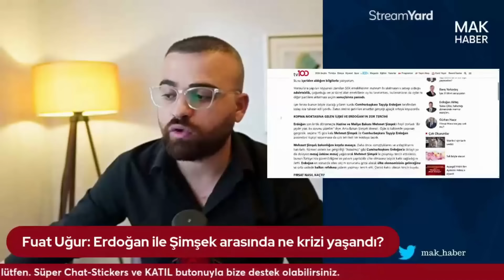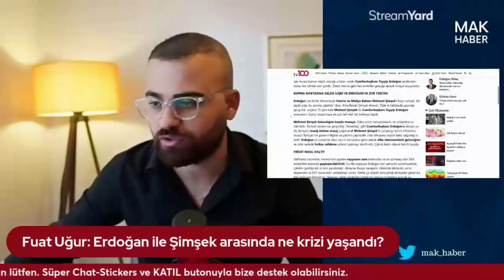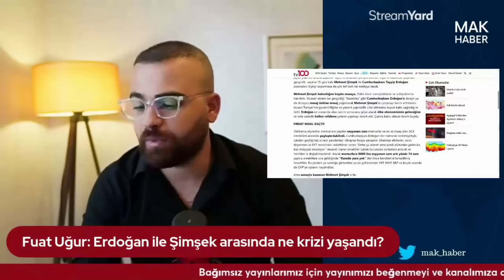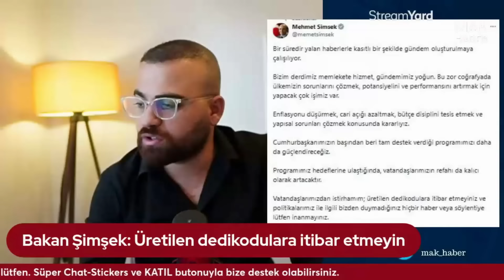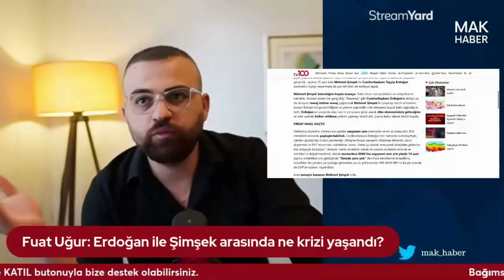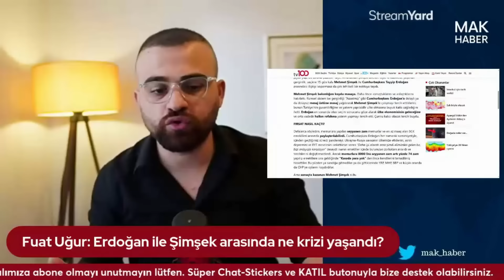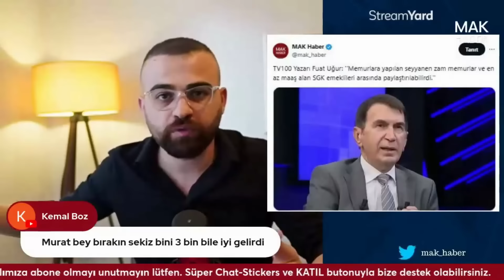Kritik İddia: Erdoğan Emekliye 'Bir Şeyler Yap' Dedi Şimşek Bu Cevabı Verdi! Seyyanen Zam Haberi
Herkese merhabalar,

-MAK Haber

TV100 Yazarı Fuat Uğur: ''Seçim öncesi kabinede hayli gergin bir süreç yaşandı.

Bunu içeriden aldığım bilgilerle yazıyorum.

Memurlara yapılan seyyanen zamdan SGK emeklilerinin mahrum bırakılmasının sebep olduğu adaletsizlik, çoğunluğu en az ücret alan emeklilerin oy kullanmaması, kullananların da oylarını diğer partilere aktarması seçim sonuçlarına yansıdı.

İşin fenası bunun böyle olacağı yılların kurdu Cumhurbaşkanı Tayyip Erdoğan tarafından kolaylıkla tahmin ediliyordu. Zaten önüne getirilen anketler gerçeği apaçık ortaya koyuyordu.

KOPMA NOKTASINA GELEN İLİŞKİ VE ERDOĞAN’IN ZOR TERCİHİ

Erdoğan son kritik dönemeçte Hazine ve Maliye Bakanı Mehmet Şimşek’i hayli zorladı “Bir şeyler yap, bu sorunu çözelim” diye. Ama Bakan Şimşek direndi. Öyle ki kabinede yaşanan gerginlik, seçime 15 gün kala Mehmet Şimşek ile Cumhurbaşkanı Tayyip Erdoğan arasındaki ilişkiyi koparmasa da çok tehlikeli bir noktaya taşıdı.

Mehmet Şimşek bakanlığını koydu masaya. Daha önce konuştuklarını ve anlaştıklarını hatırlattı. Küresel sistem ise gerginliği “hissetmiş” gibi Cumhurbaşkanı Erdoğan’a dolaylı ya da dolaysız mesaj üstüne mesaj yağdırarak Mehmet Şimşek’le çalışmayı tercih ettiklerini, bunun Türkiye’nin güvenilirliğine ve yatırım yapılabilir ülke olmasına büyük katkı sağladığını iletti. Erdoğan en sonunda olası seçim sonucunu göze alarak ülke ekonomisinin geleceğine ve orta vadede halkın refahına yatırım yapmayı tercih etti. Çünkü kalıcı olacak tercih buydu.

FIRSAT NASIL KAÇTI?

Defalarca söyledim, memurlara yapılan seyyanen zam memurlar ve en az maaş alan SGK emeklileri arasında paylaştırılabilirdi. Cumhurbaşkanı Erdoğan her zamanki samimiyetiyle, içinden geçtiğimiz süreci; pandemiyi, Ukrayna-Rusya savaşının ülkemize etkilerini, asrın depremini ve EYT meselesini anlattıktan sonra “Daha iyi olacak ama şimdi elimizden gelen bu, bizi anlayışla karşılayın” deseydi inanın emekliler içinde bulunulan zorlukları anlardı ve tercihlerini değiştirmezlerdi. Ancak memurlara 8000 lira seyyanen zam artı yüzde 74 zam yapılıp emeklilere sıra geldiğinde “Kasada para yok” denilince kendilerini terkedilmiş hissettiler. Bu yüzden ya sandığa gitmediler ya da gittiklerinde YRP, MHP, BBP ve küçük oranda da CHP’ye oylarını kaydırdılar.

Ama sonuçta kazanan Mehmet Şimşek oldu.

Şimdi bayram bitti ve gerçek hayat başlayacak.''